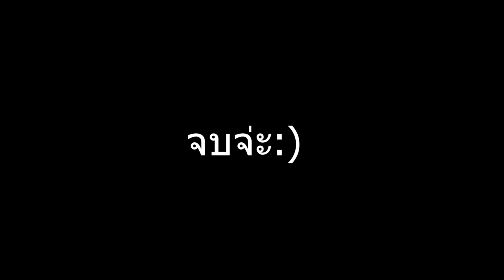Highlight Miggy แบกไอธี#0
Highlight UR with Newbie and teach him how to Pro like Miggy
Subscibe! Like! Share! If you like it.
FB : Kawinpop Auenukroh IG : coolerthan.miggie
Stream on FB : Miggylive Let'Goooooooo